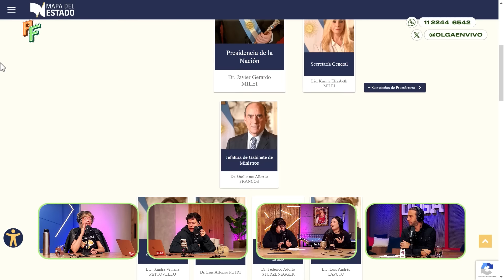EL CONFLICTO de la BASURA en CABA y el JUEGO de las EDADES | Paraíso Fiscal | COMPLETO 23/7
La mesa del Paraíso fue numerosa y hubo juego y Notiolga. Además vino Luciana Rubinska, debatimos sobre las profesiones de los exfutbolistas y Nacho Girón nos mantuvo al tanto sobre los temas de actualidad.

00:00 Morfi
15:00 El juego de Sofi: ¿Cuántos años tiene?
38:00 Notiolga
1:12:00 ¿A qué se dedican los exjugadores de fútbol?
1:34:50 Nacho Giron habla sobre el conflicto entre Milei y Villarruel
1:51:30 Elecciones en Venezuela